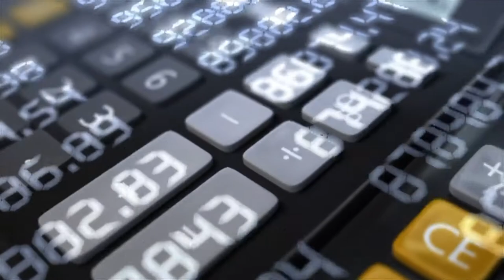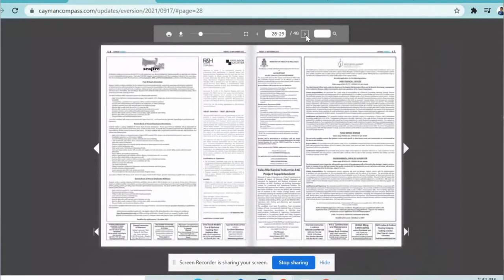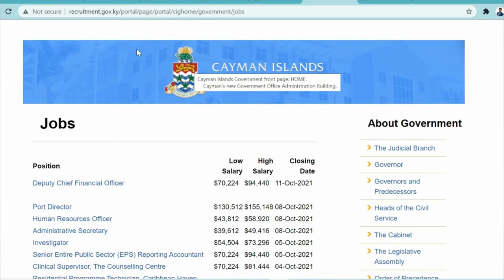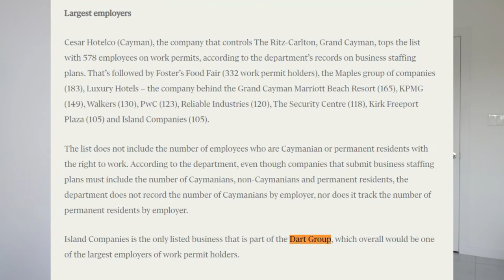Cayman Islands Job Seekers ! How to Apply ! Where to Find Jobs ! Work permits | Cayman Job Hunting 🔎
Are you being an job seeker who is looking to relocate in a beautiful & tax free paradise? Let's unpack some of the modern job search strategies that will help you answer this question! If you want to undertake an effective job search and stand out while job hunting, these modern job search tips are for you!

It's a competitive market out there and your job search may needs to stand out!

TMESTAMPS:

00:00 Start
00:12 Video Introduction
00:19 Industries in demand
00:23 (1)Financial Sector
00:53 (2) Tourism
01:33 (3) Healthcare
02:15 (4) Legal
02:35  (5) Compliance, AML
03:07 Newspaper
03:34 Networking
03:59 Recruitment Agencies
04:51 Relocation
05:20 Govt. Jobs
05:56 Got job, what's next?
06:19 Work Permit requirements
07:02 Largest Employer
07:13 OUTRO

This video is for anyone looking for:
- how to master job search
- job search content
- how to find a job
- best job search tips
- job hunting secrets
- job search strategy

Recruitment & Employment Agencies:
Govt. Jobs -
If it's your time to land your dream job, let's make it happen!